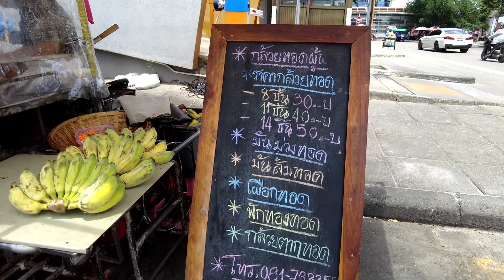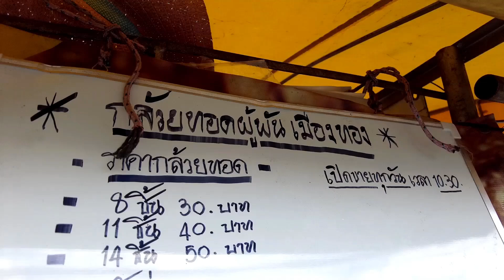Thai Street Food, Muang Thong Thani, Nonthaburi near Bangkok - Fried Bananas (Kluai Khaek) 튀긴 바나나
Fried bananas with thin, crispy fried dough and almond and white sesame flour.
Menu, fried bananas, fried dried bananas,Fried potatoes, fried taro, fried pumpkin.
30.- 8 pieces
40.- 11 pieces
50.- 14 pieces

Colonel's fried bananas, Muang Thong Thani | Thai fried bananas
Sales start at 10:00 a.m. until no later than 2:00 p.m.
(May expire before time)